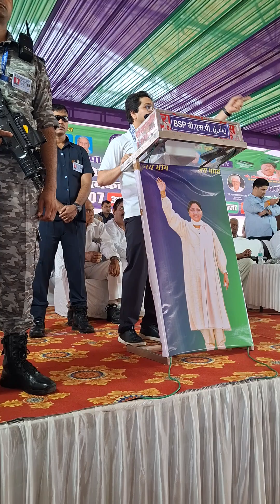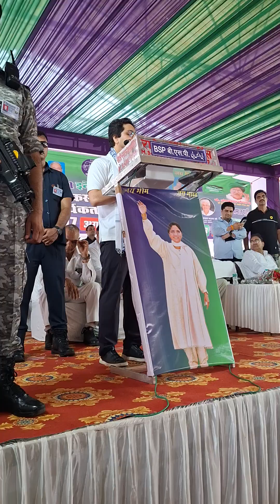Aakash aanand JI bsp